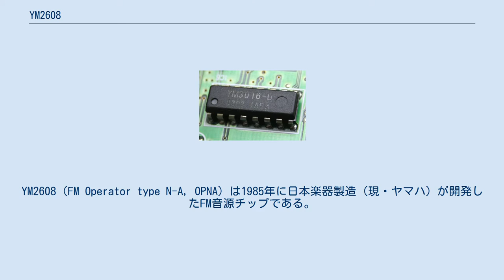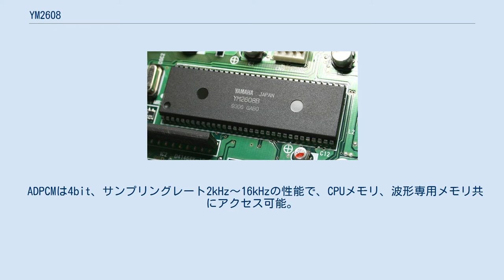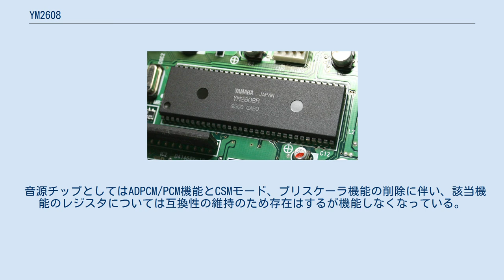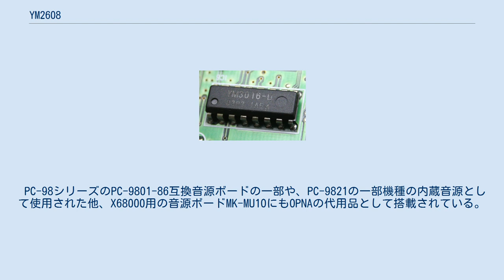YM2608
YM2608（FM Operator type N-A, OPNA）は1985年に日本楽器製造（現・ヤマハ）が開発したFM音源チップである。
 YM2203(OPN)とのソフトウェアレベルでの互換性を保ちつつ、文字多重放送およびキャプテンシステム端末の要求仕様を満たすように拡張されている。
 4オペレータ・同時発音数6音ステレオのFM音源部、およびSSG3音モノラル、更にADPCM音源を1チャンネルと、リズム音源を内蔵している。
 YM2203と同じく、プログラマブルタイマーを2系統内蔵し、8bitのI/Oポートもついている。
電源は5Vで、マスタークロックは8MHz。
パッケージは64pinSDIP。
DACにはYM3016（ステレオ）を使用。
 幾つかの機能の削除に加え、電気的特性、パッケージなどを変更した後継のチップであるYMF288(後述)も存在する。
 PC-9801-86音源ボード上のYM2608 DAC YM3016 YM2203と比較すると、FM音源部は3チャンネルから6チャンネルへ、音声出力が二系統になることで、左右に音声の出力先を指定可能になり、音色のパラメータにはLFO機能が拡張されている。
 SSG音源部の機能はYM2203との違いはないが、3チャンネルが内部でミキシングされてから出力される。
 YM2608に内蔵されたバスドラム、スネアドラム、トップシンバル、ハイハット(クローズ)、タムタム、リムショットの波形を独立したチャンネルとして制御可能。
タムタムの音程は一種類のみで変更は出来ない。
 ボリュームも調整可能で、パンさせることも可能である。
 ADPCMは4bit、サンプリングレート2kHz～16kHzの性能で、CPUメモリ、波形専用メモリ共にアクセス可能。
外部メモリは最大256KiBまで搭載可能である。
再生時には2kHz～55.5kHzの範囲で自由に周波数を設定できるため、音程を変える事が可能である。
 YM2608の機能のうち、NEC PC-9800シリーズにて使用された機能に絞ってシュリンクされた後継チップ。
SOP28(YMF288-M)とQFP44(YMF288-S)の2種類のパッケージが用意され、SOP28はNEC向け、QFP44はサードパーティ向けに供給された。
ハードウェア的には、AY-3-8910互換のパラレルI/Oポートが削除され、低消費電力のスタンバイモード、レジスタの扱いの異なるYMF288モードが新設されている。
消費電力そのものが削減されると共に、FM音源部、SSG音源部共にデジタル出力に変更され、汎用のDACが使用可能となった。
また、レジスタアクセス時のウェイトタイムが大幅削減されている。
 音源チップとしてはADPCM/PCM機能とCSMモード、プリスケーラ機能の削除に伴い、該当機能のレジスタについては互換性の維持のため存在はするが機能しなくなっている。
 PC-98シリーズのPC-9801-86互換音源ボードの一部や、PC-9821の一部機種の内蔵音源として使用された他、X68000用の音源ボードMK-MU1OにもOPNAの代用品として搭載されている。